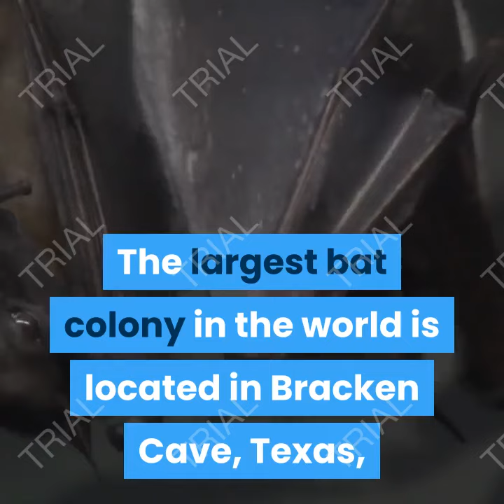amazing information about animals 2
Do you know enough about animals? Read on to find out more. Ostrich can run faster than some horses, and male ostriches can roar like lions. Bats are the only mammals that can fly. A kangaroo uses its tail to balance when jumping, and if you lift its tail off the ground, it can't jump. Tigers have colored stripes on their fur, but did you know that they have colored stripes on their skin as well? These lines can never be alike from one tiger to another. A cat has 32 muscles in each ear. Koalas only eat eucalyptus leaves, and almost nothing else. The hummingbird is the only bird that can fly backwards.
The largest bat colony in the world is located in Bracken Cave, Texas, and has 20 million bats. A female black widow spider eats her partner after mating. It is very toxic. Honey bees taste through their legs and wings by nerve cells. Bee honey does not have a shelf life, and it remains for a long time without spoiling. Elephant gestation period is approximately two years. Elephants feel sad when a member of their group dies. Koala bears are not bears, but marsupials. A kick from an ostrich's legs can kill a human. Octopus has three hearts. Some types of crabs can live for 50 years or more. Gorillas can catch colds and other diseases. Newborn Chinese water deer can be carried on the palm of one hand due to its small size
Lions in the wild are responsible for 20 human deaths annually. Female lions are the ones who hunt for their group 90% of the food. The smallest dog around the world is the Yorkshire Terrier and weighs only about 4 ounces. Turtles, water snakes, crocodiles, whales, dolphins and other some creatures will drown if they remain under water for a long time. Did you know about the animals of pigs, which are half of the world's number in the farms of China. Dogs have stro
nger eyesight than humans. Deer do not have a gallbladder. The leg bones of bats are too thin and weak to walk. Some songbirds can sing more than 2,000 times a day. Tarantulas can survive without eating for two years. There are a million ants for every human in this world.